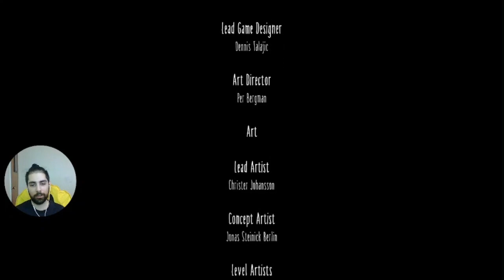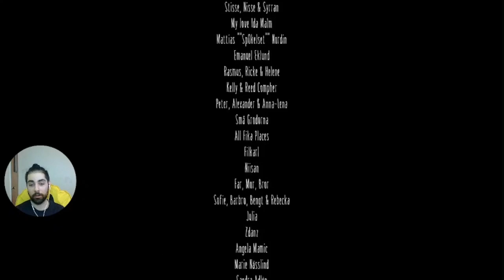Little Nightmares pt.5 [bug.me.with.a.caterpie celebrates spooky season]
The end?
And tell me what else you want to see🤗🤗